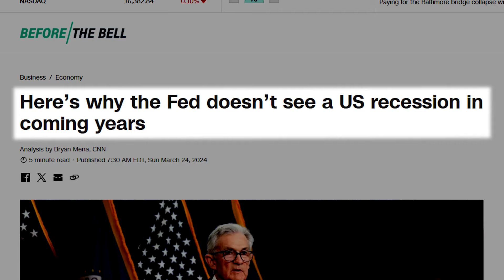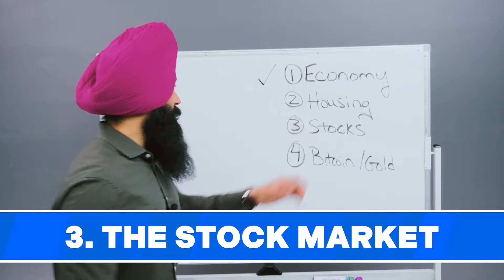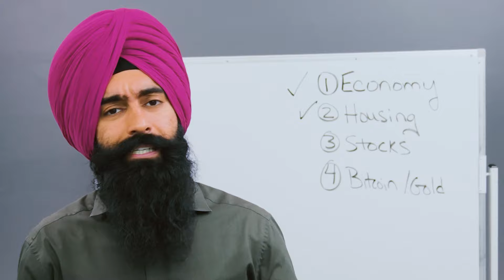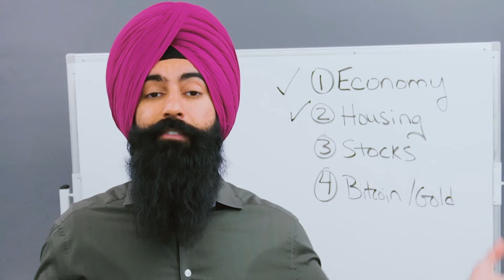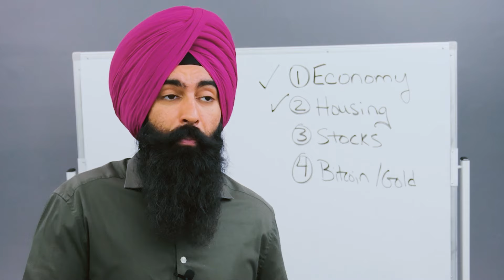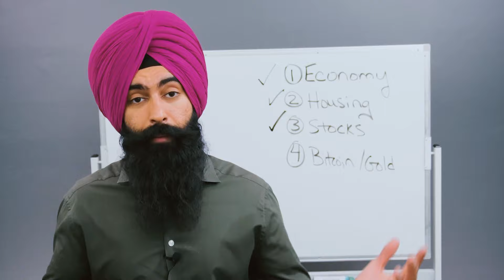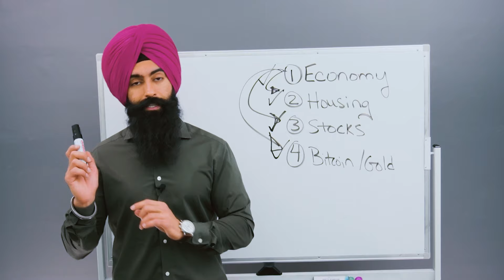La Economía No Puede Detenerse Bienes Inmuebles, Acciones, Oro, Bitcoin